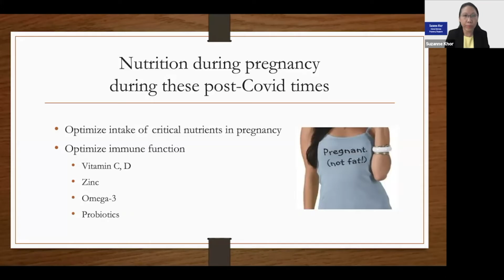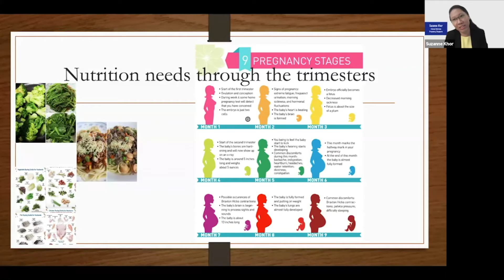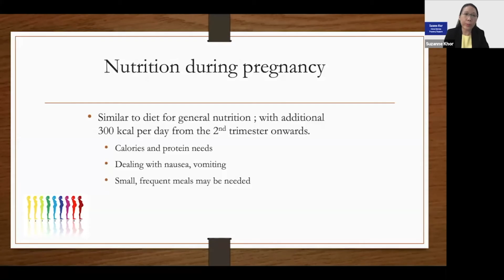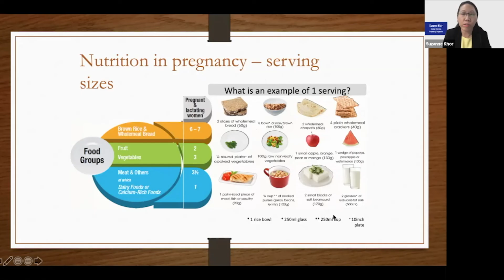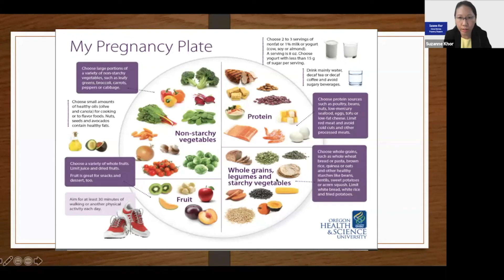What to Consume: Important Nutrients During Pregnancy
During pregnancy, it is very important for expecting mommies to optimise their nutrients intake! Ms Suzanne Khor, emphasises the importance of maintaining a good immune system during pregnancy. To do so, mommies must ensure that they consume the right amount of nutrients in the 9 months as well as post-pregnancy. In this clip, she goes into detail about the different required nutrients and serving sizes for a healthy and nutritious pregnancy diet.

Suzanne Khor has been practicing as a Clinical Dietitian for over 18 years. She was a Senior Dietitian in KK Women’s and Children’s Hospital for over 10 years. Suzanne has comprehensive knowledge in treating adults and children with nutritional problems. Prior to KK Hospital, she has managed adult nutrition through her working experience at Tan Tock Seng Hospital. Suzanne has special interests in nutrition for pregnant mothers, weight management, diabetes, nutrition in feeding difficulties, diet therapy for neurological disorders, and eating disorders.